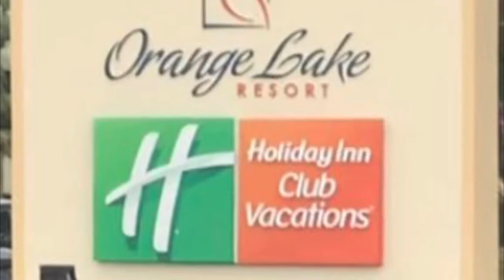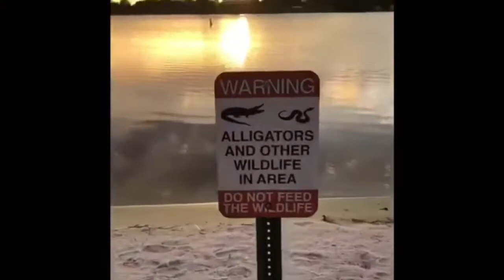Holiday Inn Club Vacations at Lake Orange resort episode 2